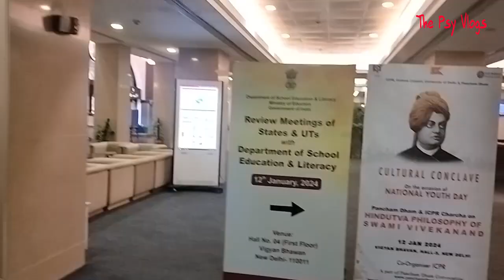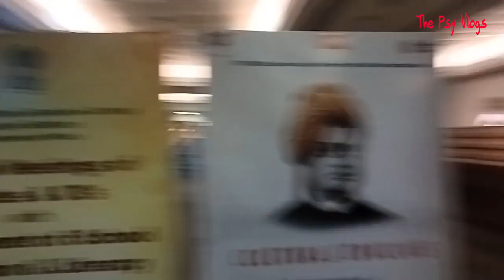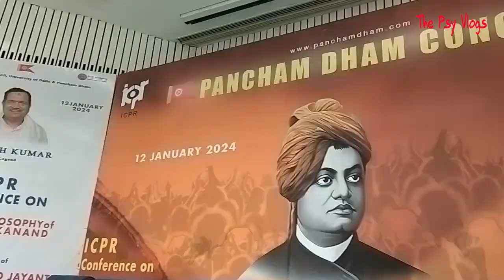WON Prize On Vivekanand Jayanti - Vigyan Bhawan ! Meenakshi Lekhi ! Best Moment ❤️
►Singer from Kaimur Bhabhua ( Bihar ), India aspiring to do playback singing in Bhojpuri Film Industry ! Hope you like my work! :) Pintu Singh Yadav ( Born 30th June 1994 ) Known As Famous Name PSY, He is a Bhojpuri Play Back Singer.He is More Active in Bhojpuri Film Industry in Singing.He is Consider one of the Most Popular Voices For Romantic As Well As Meldious Songs and is One Of The Most Versatile Singers. He Has Sung songs Of Different Geners Like Lokgeet ,DeviGeet And Many More. He Also Started His Carrier At a Very Young Age 21 years in 2014. He Has Been Showered With Titles Like "Sing Dil Se"."Magical Voice Of India"."Videocon Young Munch"."Indias Digital Superstar ".And "Bihar Singing Star".He Has Completed B.Tech From NIT Kurukshetra in 2016.